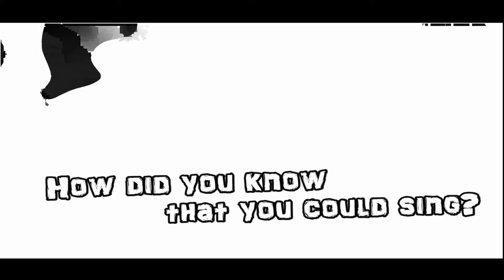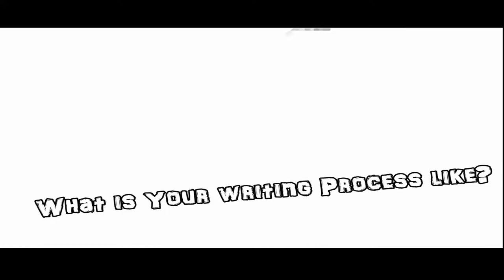Kyron Dupont - Interview + "Feeling You" Music Video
Directed by @Tomikene